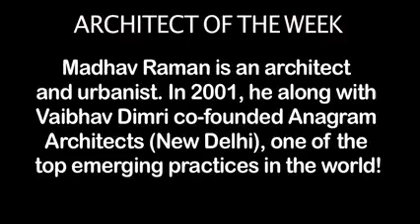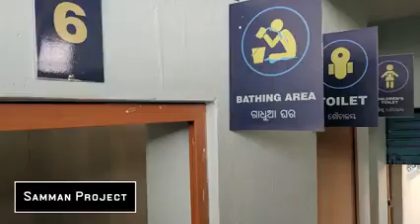Architect of the week | Madhav Raman from Anagram New Delhi | I ME MYSELF by SURFACES REPORTER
I_ME_MYSELF by SURFACES REPORTER is a section that hosts a person of substance in an informal and up-close interaction. SR's Architect of the week is Madhav Raman this week. We think you will really enjoy the discussion which was interesting, witty and definitely informative.

Madhav Raman is an architect and urbanist. In 2001, he along with Vaibhav Dimri founded Anagram Architects (New Delhi), one of the top emerging practices in the world today.

Vertica Dvivedi is the editor-in-chief of SURFACES REPORTER magazine which is a decade old news & information portal for architects, interior designers, builders and building materials. It is known for India specific content. Ms Dvivedi is also the founder of WADE ASIA, one of the largest platforms for women in design.